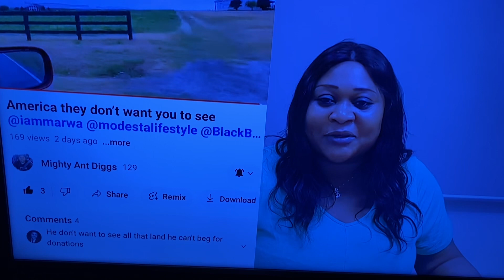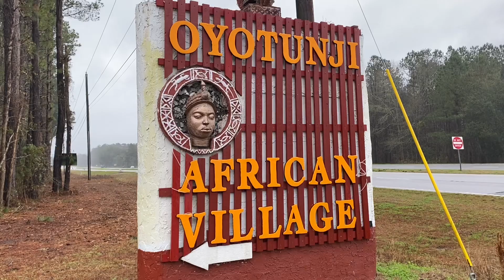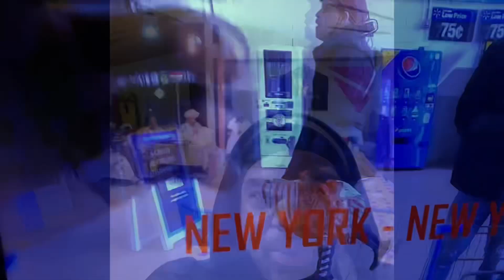Leave my friend Alone before I get Organic on you 😂